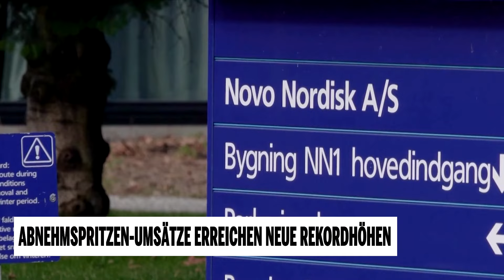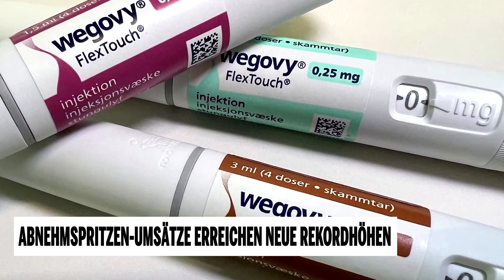Abnehmspritzen-Umsätze erreichen neue Rekordhöhen